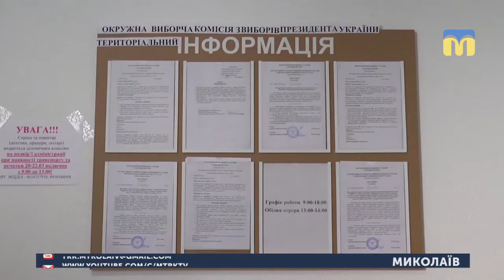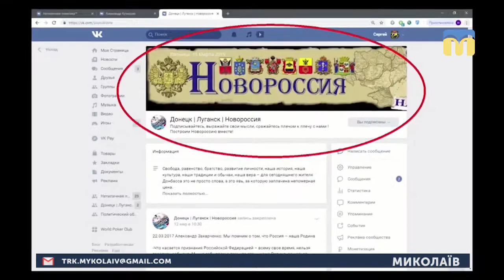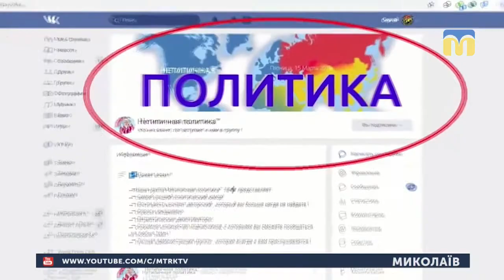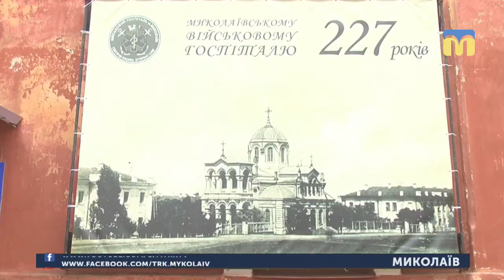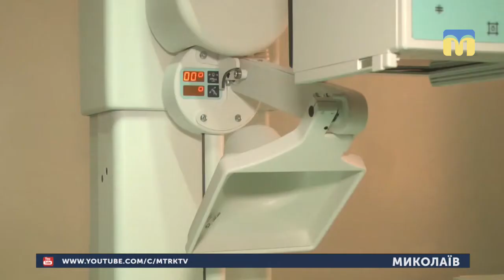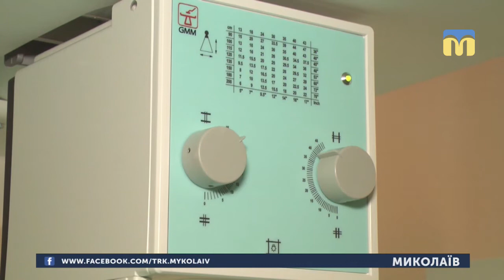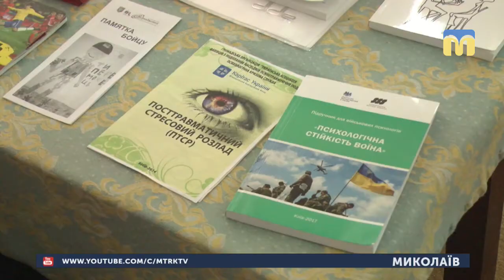22.03.2019. Новини. 20:50